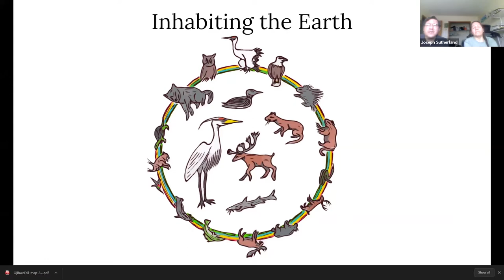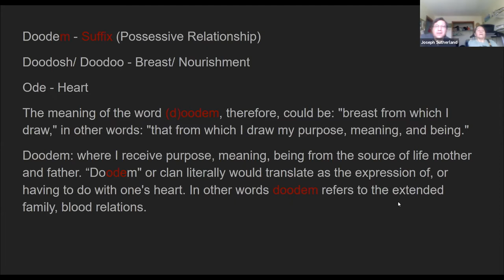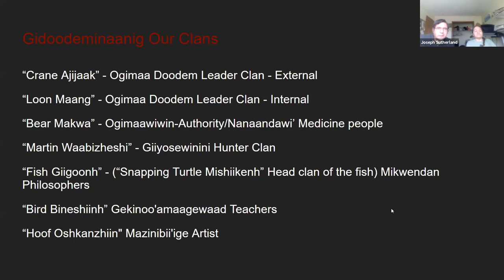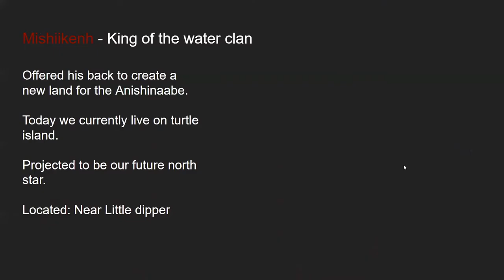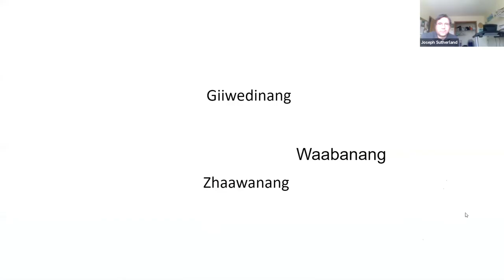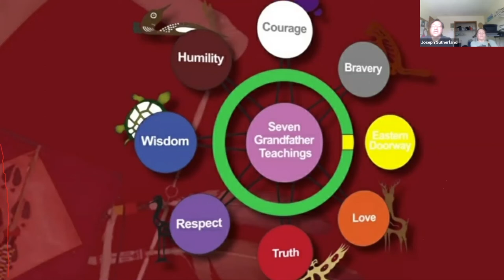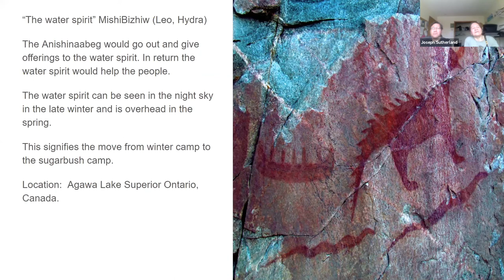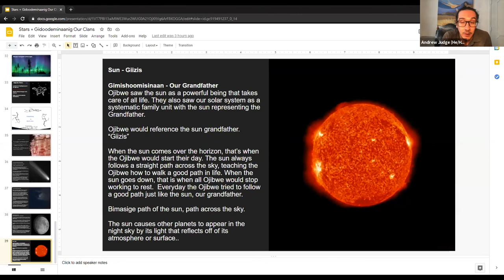Anishinaabe Star Teachings with Bwaananaabekwe and Ogimaawab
Star Teachings with Bwaananaabekwe and Ogimaawab

On Sunday April 25, 2021 from 1-3pm, in alignment with the Sucker Fish Moon,  Bwaananaabekwe and Ogimaawab shared a seminar on Anishinaabe star teachings. This is a seminar that you may have to watch several times to fully appreciate.

Speakers Bios
Bwaananaabekwe (Mary Moose) is Mermaid clan and is a unique Anishinaabe Elder, born in the remote regions of Northern Ontario, Canada. She is also known as Gaa-giizhiikwajiwed Bwaananaabekwe, The Mermaid Who Swims Fast, or just Bwaananaabekwe.

Bwaananaabekwe was raised by her grandparents in the deep bush of Northern Canada. Her early life was similar to that of our ancestors who lived before contact with Europeans. Mary heard many stories as a child, bundled in bed in the family wigwam. She listened to her relatives fill the long winter nights with  ancestral teachings that connect every living thing and how these stories are written in the stars. At a very young age, she used her star knowledge to navigate cross-country back to her home, after escaping horrific abuse in a government boarding school.

Mary holds a wealth of knowledge, skills, and abilities. She devotes her life to helping Anishinaabeg in Canada and the United States revitalize  language, and pass on knowledge that has been suppressed over hundreds of years (and counting) of forced assimilation.

Ogimaawab (Joseph Sutherland) is from the Fort Albany, Ontario reservation and currently resides in Duluth, Minnesota. Since 2000, Ogimaawab has worked on numerous jobs that involve the revitalization of Anishinaabe culture. He has worked with several organizations in Indian country that involve Anishinaabe language and cultural knowledge. Currently Ogimaawab teaches culture and language at a Native American treatment centre in Sawyer, Minnesota. He  has worked on projects that share environmental knowledge that connect to the stars and shares  teaching of  the Anishinaabeg doodem (clan) system,  and connection with constellations.

This event is brought to you through a partnership with Anishinaabe Studies at Shingwauk Kinoomaage Gamig (SKG), Anishinaabe Initiatives (AI), and Shingwauk Anishinaabe Students Association (SASA)at Algoma University, through generous funding from the Laidlaw Grant.

To stay updated with our content please register your email using the following link: